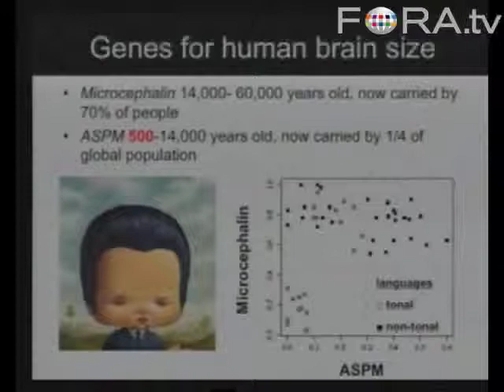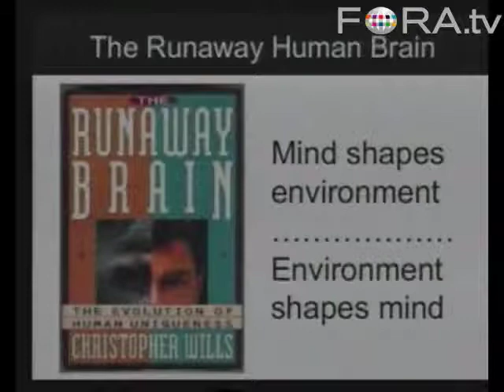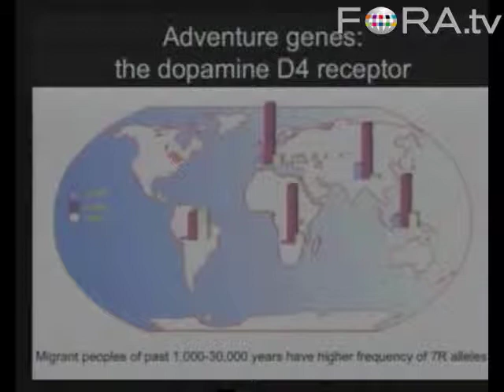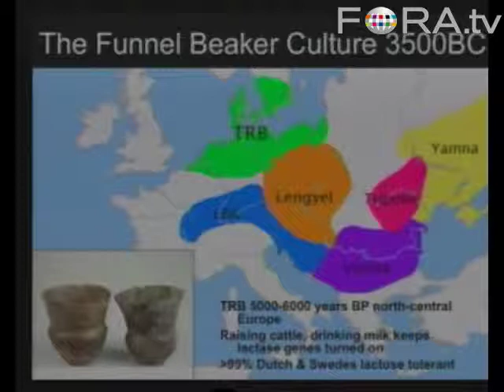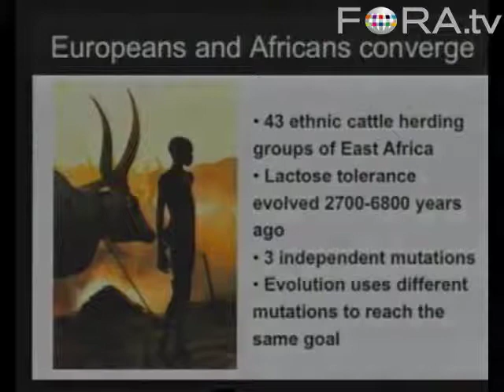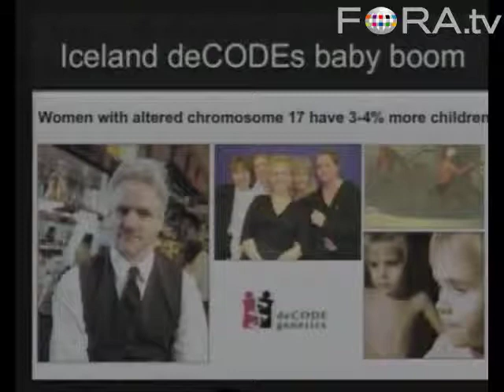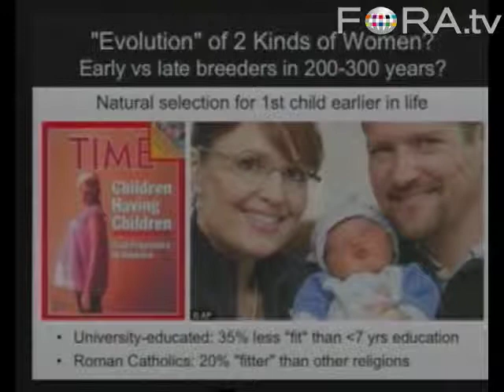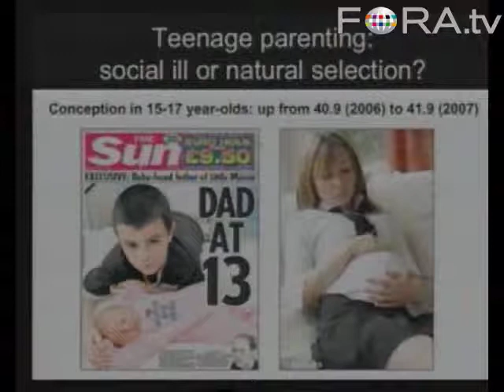4 of 6 Christopher Dye - Are Humans Still Evolving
Christopher Dye - Are Humans Still Evolving

Christopher Dye - Professor Christopher Dye is based at the World Health Organization, where he evaluates epidemiological and economic trends for tuberculosis, malaria, and other infectious diseases, measures the impact of control programs, and presents the findings to governments, scientists, and the media. Professor Dye holds a BA from the University of York and a DPhil from the University of Oxford and has taught at Cambridge University, Imperial College and the London School of Hygiene and Tropical Medicine. He was elected a fellow of the Academy of Medical Sciences in 2008. His work in epidemiology is described in more than 200 scientific papers, and he is currently a member of the editorial board of science.Encyclopædia Britannica Article

human evolution
Evolution of modern human beings from extinct nonhuman and humanlike forms. Genetic evidence points to an evolutionary divergence between the lineages of humans and the great apes on the African continent 8--5 million years ago (mya). The earliest fossils considered to be remains of hominins (members of the human lineage) date to at least 4 mya in Africa; they include the genus Australopithecus and other forms. The next major evolutionary stage, Homo habilis, inhabited sub-Saharan Africa about 2--1.5 mya. Homo habilis appears to have been supplanted by a taller and more humanlike species, Homo erectus, which lived from c. 1,700,000 to 200,000 years ago, gradually migrating into Asia and parts of Europe. Between c. 600,000 and 200,000 years ago, Homo heidelbergensis, sometimes called archaic Homo sapiens, lived in Africa, Europe, and perhaps parts of Asia. Having features resembling those of both H. erectus and modern humans, H. heidelbergensis may have been an ancestor of modern humans and also of the Neanderthals (H. neanderthalensis), who inhabited Europe and western Asia from c. 200,000 to 28,000 years ago. Fully modern humans (H. sapiens) seem to have emerged in Africa only c. 150,000 years ago, perhaps having descended directly from H. erectus or from an intermediate species such as H. heidelbergensis.